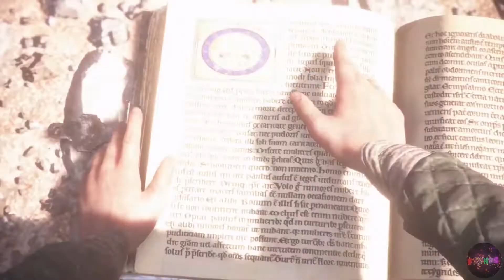A Plague Tale : Innocence #11